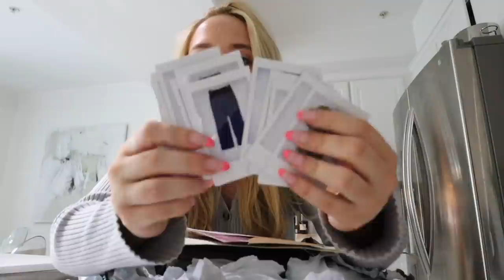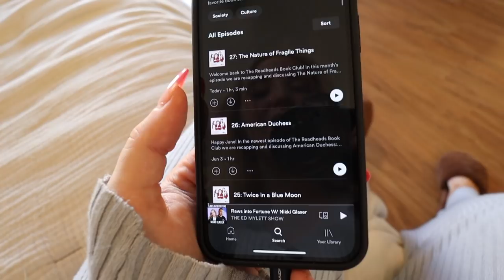VLOG: getting back into a healthy routine, honest chat about confidence & princess polly try on haul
hope you enjoy this vlog xo